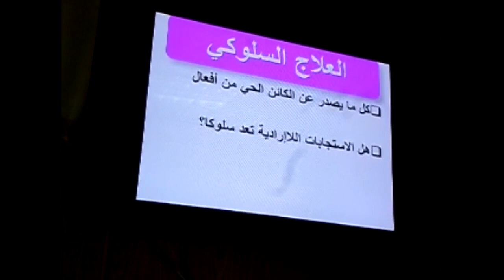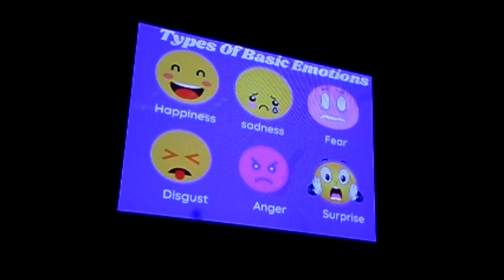مقدمة عن العلاج السلوكى للدكتور محمود حمودة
عقدت هذه المحاضرة فى يوم الاربعاء من 9:30الى٢ بمستشفى الحسين